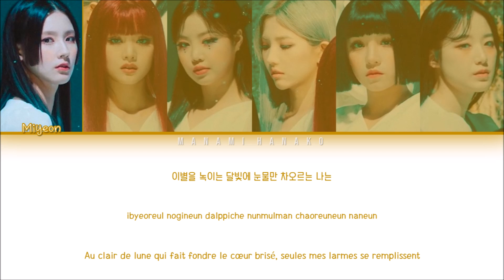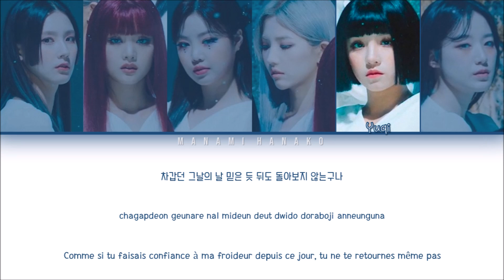{VOSTFR} (G)I-DLE (여자)아이들) _ 'HANN (Alone in winter) (한(寒)' (Color Coded Lyrics Français/Rom/Han/가사)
• Artist: (G)I-DLE
• 아티스트: (여자)아이들
• Song♫: HANN (Alone in winter)
• 노래♫: 한(寒)
• Album: I BURN
• 앨범: I BURN
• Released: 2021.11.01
• Members: Miyeon, Minnie, Soojin, Soyeon, Yuqi, Shuhua
• 멤버들: 미연, 민니, 수진, 소연, 우기, 슈화